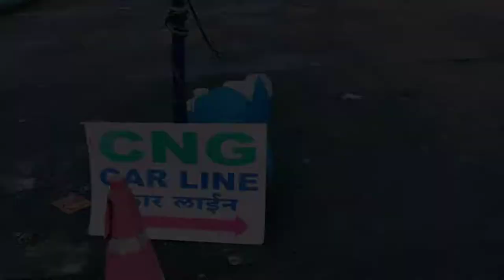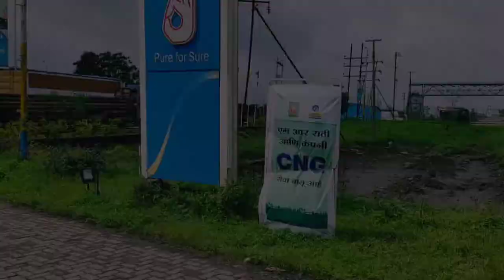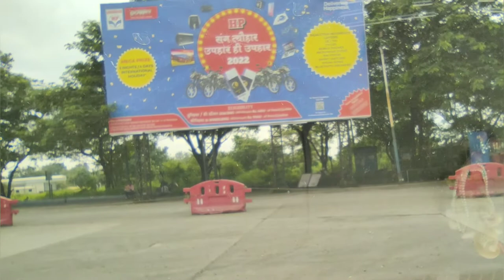CNG Stations on Mumbai Nashik Highway | मुंबई नाशिक महामार्गावरील सीएनजी पंप | Vlog # 75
CNG Stations on Mumbai Nashik Highway | मुंबई नाशिक महामार्गावरील सीएनजी पंप  |  Vlog # 75 | 23rd Sep 2022.

This is a road trip to Igatpuri in Last week of September 2022 in which we have covered all CNG Pumps on Mumbai Nashik Highway from Kalyan to Igatpuri.

Detailed information is provided of All CNG Pumps with No of Nozzzles, Distance between 2 CNG Stations, So that you can plan accordingly.

*This is not a Promotional Video. This is an information to help you when you travel.

Intro Video:
Video: A Shallow River Streaming Through A Bed Of Rocks
Artist: Kelly Lacy

Vlog Music:
Music: Play With You
Musician: Ehrling

Intro Photo
Enric Cruz Lopez from Pexels
Asphalt road through cactus fields in mountainous valley

Google Map Links of CNG Pumps On Mumbai Nashik Highway

Mahanagar Gas Limited, Saravali, Gove, Kalyan.

RR Fuels & Cng Pump, Saravali, Ranjnoli, Kalyan.

Aadarsh Petroleum - HPCL Petrol Pump, Yewai Naka.

CNG station, Khativali, Vasind.

HP Petrol Pump, Khardi.

M R Rathi & Co. BPCL & CNG Station, Igatpuri

HP Petrol Pump, Khativali, Vasind.

Distance & Time Interval between Gas Stations
Towards Igatpuri

Towards Mumbai

Ghoti Toll Naka
 01.70 km - 5 min
 04.30 km - 8 min
PARVATI PETROLEUM HPCL, Igatpuri
 59.50 km - 1 hr 2 min

cng
cng station
cng pump
cng stations on mumbai goa highway
cng pumps on mumbai goa highway
cng stations on mumbai nashik highway
cng pumps on mumbai nashik highway
cng for car
mgl
mahanagar gas limited
ashoka gas
gujarat gas
maharashtra natural gas
cng stations in kokan
cng pumps in kokan
offline cng pumps
online cng stations
offline cng stations
road trip by cng car
online cng pumps